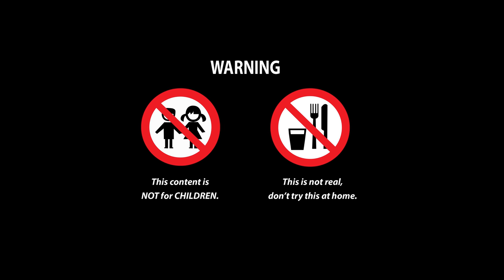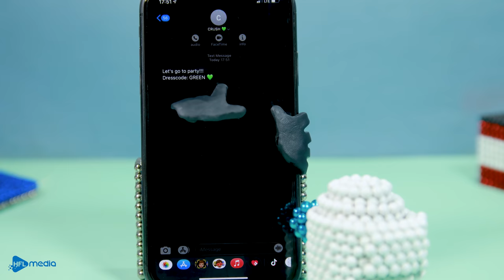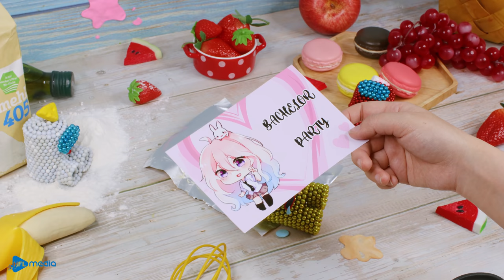Squid Game from Magnetic Balls : Satisfying Video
New episodes will be released every Tuesday, Thursday and Saturday. Don't forget to sign up!
▻ CREDIT ◅
Animator - Linh Nguyen
Editor & Sound designer - Vy Nguyen
Production Designer - Ngoc Thinh
System Developer - Quynh Nhu